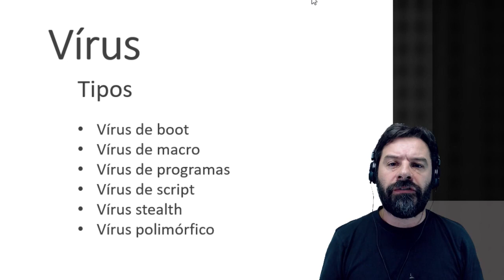PRF Concurso Polícia Rodoviária Federal 2021 | Aula 5 de Informática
Concurso PRF 2021 Polícia Rodoviária Federal. Nesta aula 5 de informática com Professor Rodrigo Schaeffer uma questão
sobre vírus de boot.